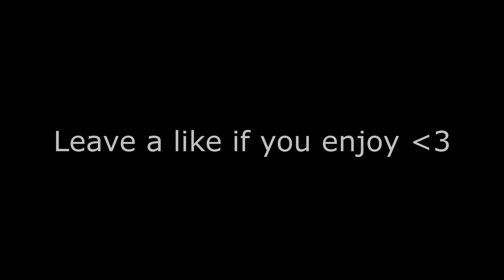RTX 4070 ti + Intel i9 13900kf Fortnite Chapter 4 | Arena | Mega City | Performance Mode | 19 Kills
No overclocking and no optimizations

PC Specs 🔽

GPU: Gigabyte GeForce RTX 4070 Ti 12GB Gaming OC
CPU: Intel Core i9 13900KF 3.0 GHz 68MB
Motherboard: ASUS ROG Strix Z790-F Gaming WIFI
RAM: Corsair 32GB (2x16GB) DDR5 5600MHz CL36 Vengeance RGB Black
SSD: Samsung 990 PRO M.2 NVMe SSD 1TB
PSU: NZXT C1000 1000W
COOLER: Corsair iCUE H150i RGB PRO XT
PC CASE: Cooler Master Haf 500 black
OPERATING SYSTEM: Windows 11 Home 64-bit OEM

Search Words: RTX, 4070 ti, i9 13900kf, Intel, i9 13900ks, 4080, i9 13900k, 4090, 3090 ti, 3090, 3080 ti, 3080, 3070 ti, 3070, 3060 ti, 3050, AMD, Ryzen, PC, Laptop, Fortnite, Nvidia, Gigabyte, Corsair, MSI, Asus, GPU, CPU, Battle Royale, GeForce, Performance, Arena, Creative